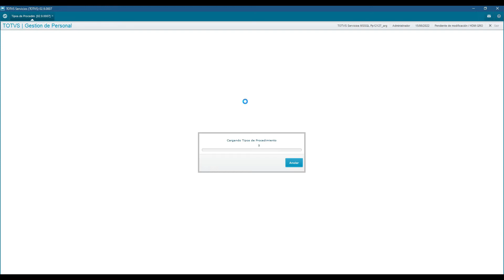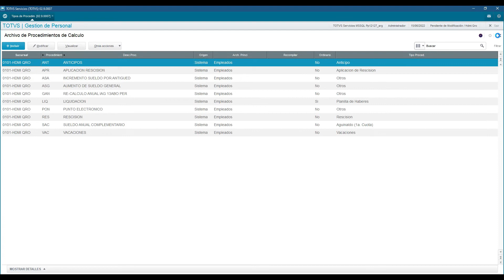How To|SIGAGPECómo generar Tipo procedimiento Concepto estándar sistema#TOTVS_RRHH_MI_Linha_Protheus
En este video, explicamos el proceso que debemos realizar para generar los tipos de procedimientos y conceptos estándar del sistema en modelo 2 del cálculo para países de mercado internacional.

TTOTVS acredita no Brasil que FAZ.

Saiba mais sobre as soluções de RH que a TOTVS oferece e que podem otimizar seu Departamento Pessoal e de Recursos Humanos